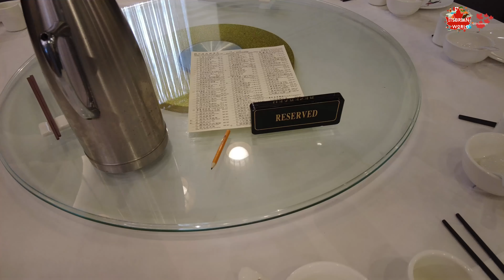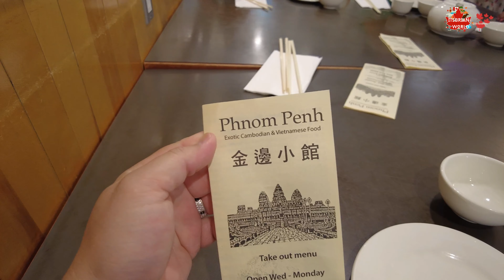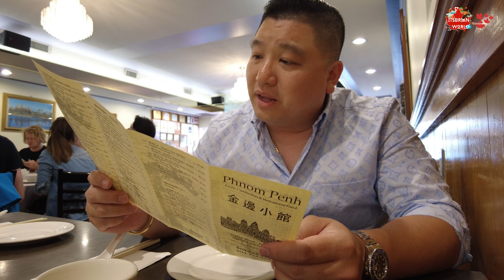Tap 03- The Beauty of Canada Vancouver-Dim Sum ở Vancouver có ngon không? Checking out the Aquarium